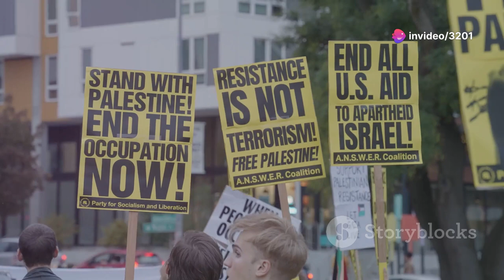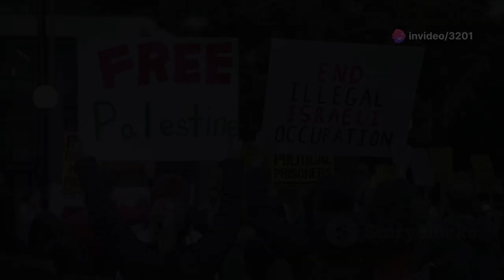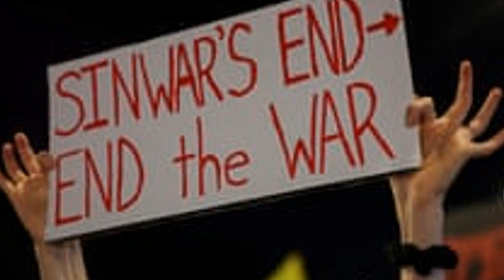Yahya Sinwar: From Militant to Political Leader in Gaza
Yahya Sinwar is a significant figure within Hamas, the Palestinian Islamic movement governing Gaza. Born in 1962 in Khan Younis, he emerged as a founding member of the military wing of Hamas, the Al-Qassam Brigades. His early life was shaped by the Israeli occupation and the ongoing Israeli-Palestinian conflict. In 1988, he was arrested and sentenced to life imprisonment for his role in orchestrating attacks against Israeli soldiers. Sinwar spent 22 years in prison before being released in 2011 as part of a prisoner exchange deal between Hamas and Israel, which involved the release of Israeli soldier Gilad Shalit.

Rise to Power in Hamas
Following his release, Yahya Sinwar quickly rose to prominence within the Hamas leadership. In 2017, he was elected as the leader of Hamas in Gaza, becoming a key figure in both the political and military dimensions of the organization. Known for his hardline views, Sinwar advocates for armed resistance against Israel, believing that negotiations alone are insufficient to achieve Palestinian statehood. His leadership style emphasizes unity between military and political strategies, and he is seen as a central decision-maker within the movement.

Role in the Israel-Palestine Conflict
Sinwar's leadership has coincided with several escalations in violence between Hamas and Israel. He has been a driving force behind Hamas's military responses to Israeli airstrikes and incursions into Gaza, while also being involved in ceasefire negotiations through intermediaries. Despite his history as a militant leader, Sinwar has shown some willingness to engage in indirect negotiations with Israel, particularly concerning humanitarian aid and temporary truces in Gaza.

Relations with the Palestinian Authority
Sinwar's relations with the Palestinian Authority (PA), particularly under Mahmoud Abbas, have been strained. He has been critical of the PA's cooperation with Israel and its approach to the peace process. Hamas and the PA remain deeply divided, with Hamas governing Gaza while the PA controls parts of the West Bank. This division is a major obstacle to Palestinian political unity, and Sinwar's leadership reflects the ongoing rift between Hamas and Fatah, the dominant party within the PA.

The Strategic Thinker
Sinwar's approach to leadership is characterized by a blend of military expertise and political pragmatism. He has played a significant role in Hamas’s evolving tactics, including the development of underground tunnels for smuggling and attacks, as well as the use of rockets. His tenure has seen Hamas maintain its position as a key player in the broader Israeli-Palestinian conflict, and Sinwar remains a powerful figure both in Gaza and in the regional political landscape.

Controversy and Legacy
While Yahya Sinwar is considered a hero of resistance by many Palestinians, he is also seen as a controversial figure. His involvement in violent confrontations with Israel has led to widespread suffering and destruction in Gaza. However, his leadership is viewed by some as a necessary stance against what they perceive as Israeli aggression. As of now, Sinwar continues to shape Hamas’s future, navigating the complex realities of Palestinian politics, the Israeli occupation, and the broader geopolitical challenges of the region.

Conclusion
Yahya Sinwar's life and leadership reflect the complexities of the Palestinian struggle for self-determination. From his early days as a militant to his current role as a leader, he has become a symbol of both resistance and the difficult choices that define the Israeli-Palestinian conflict. His influence within Hamas and the broader Palestinian political scene ensures that he will remain a central figure in this ongoing conflict for years to come.